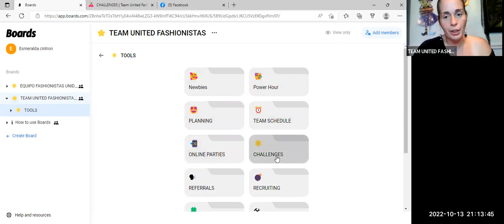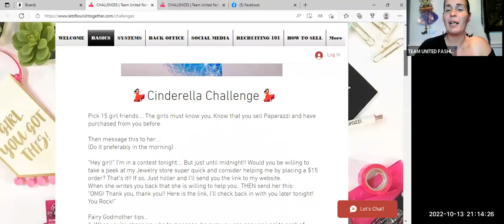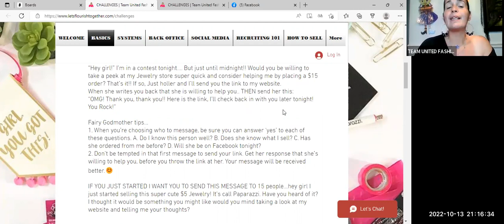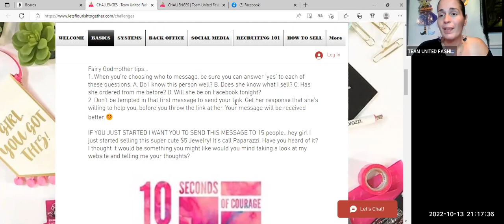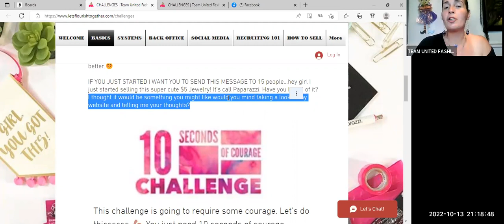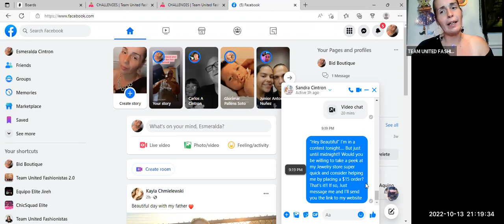Paparazzi Cinderella Challenge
Tips from Top Elite Leader, Jetsetter, Andrea Hutcheson

Empowerment Monday - Every Monday Time: 1pm ET
Fearless Friday - Every Friday at 1pm EDT

Amazon Store
Everything is organized. I do not make any money from this.